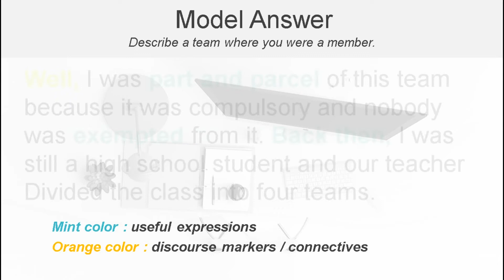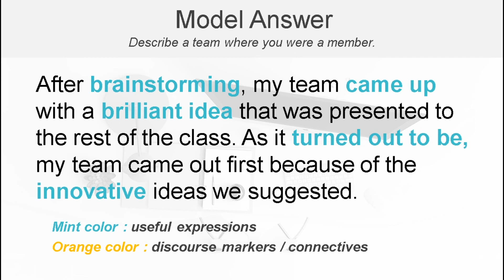2020 아이엘츠 모범답안 스피킹 파트2(시험관 제작) - A team where you were a member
아이엘츠(IELTS) 모범답안 스피킹 파트2 -  A team where you were a member

아이엘츠 시험준비를 스마트하게 하고 싶다면?!